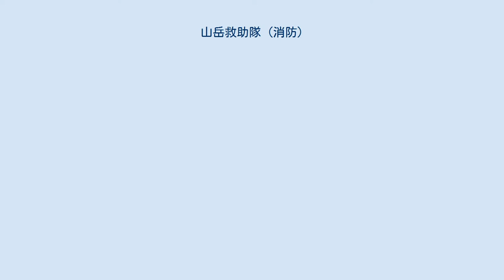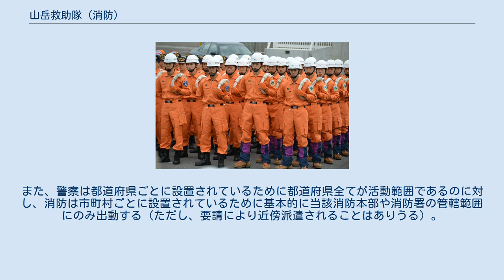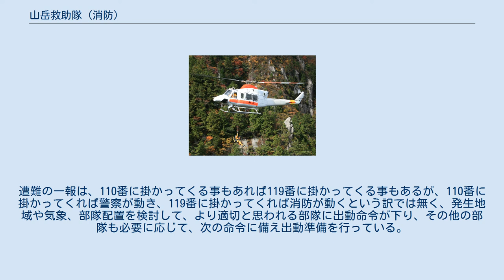山岳救助隊 (消防)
山岳救助隊（さんがくきゅうじょたい）とは、山岳における遭難者の救助（山岳救助）に当たる日本の消防レスキュー隊である。
 御在所岳で滑落した山岳遭難者を救出する三重県の消防防災ヘリコプター 山岳遭難に際して出動する組織としては、他に全国の都道府県警察に組織されている山岳警備隊、消防団、地元山岳会、航空自衛隊の航空救難団や救難隊等が存在するが、消防の山岳救助隊も山の安全のためには欠かせない。
 滋賀県の消防防災ヘリコプターによる山岳救助の例（伊吹山にて） 山岳救助隊は、全国の消防本部や消防署の中に設置される。
ただし、設置はあくまでも当該自治体次第であり、東京消防庁に設置してある一方、山岳地帯を抱えている消防署でも設置されていないことも多く、山岳救助を行ってはいても隊名がないものもある。
消防署によって、常設隊もあれば、遭難時のみの臨時編成にとどまる隊もあり、その実体は千差万別である。
 ほとんどが特別救助隊(レスキュー隊)であり、普段は、通常のレスキュー業務を行う傍ら、地元山岳会の講習に出かけて山の特性を把握し、山火事の防止活動や、隊の中で救助トレーニングを重ね、山岳遭難の一報に備えている。
自費で登山等の講習に参加する隊員も多い。
 活動の際には、各都道府県や市町村の消防防災航空隊の消防防災ヘリコプター(場合によっては都道府県警察航空隊)の支援を受けて活動する。
消防防災ヘリコプターから消防航空隊員が降下するのを山岳救助隊員が地上から支援したり、山岳救助隊員が消防防災ヘリコプターから降下する事もあるために航空隊との連携は欠かせない。
 2014年の御嶽山噴火災害では高度救助隊と山岳救助隊を中心とする人選の緊急消防援助隊が派遣され、自衛隊などと共に多くの消防の山岳救助隊が活動した。
 青ワッペンが特別救助隊、白いワッペンが山岳救助隊 東京消防庁山岳救助隊の山岳救助車 東京都西部の山岳地帯を抱える東京消防庁では第九消防方面本部の4消防署に山岳救助隊が置かれている。
八王子消防署の八王子特別救助隊、青梅消防署の青梅特別救助隊、秋川消防署の第2小隊（ポンプ隊）、奥多摩消防署の第1小隊（特別消火中隊）がそれぞれ兼務しており、山岳救助車や各山岳装備を保有している。
活動に関しては東京消防庁航空隊の消防ヘリコプターと連携して救助活動に当たっている。
 なお、東京消防庁の山岳救助隊はスイフトウォーターレスキュー（急流救助）にも対応している。
これはレジャー客が中州に取り残された玄倉川水難事故を機転として急流救助（潜水を必要としない水面上の救助）に対応できる知識・技術を持ち、専門の資機材を装備している。
 2014年の長野県御嶽山噴火災害では第九消防方面本部消防救助機動部隊（ハイパーレスキュー）などと共に緊急消防援助隊として派遣され長野県の消防や他県緊急消防援助隊、自衛隊などと連携した捜索・救助活動に当たっている。
 山岳救助隊を配置する消防本部が増加し、浜松市消防局や静岡市消防局、姫路市消防局、阿蘇広域消防本部、秦野市消防本部、相模原市消防局、埼玉西部消防局、札幌市消防局などでは専用の山岳装備、林野火災工作車、災害多目的車を配置して、山岳救助を開始している。
 多くの消防本部では通常は消防隊や特別救助隊等として活動しており山岳救助事案発生時に山岳救助隊として出場する。
例として北九州市消防局では山岳救助用資機材を積載した専用消防車両を登山者が多く訪れる主要山岳地帯を管轄する消防署に配置され、林野火災や山岳救助の要請があれば特別救助隊など消防部隊で臨時編成され出動する。
 警察の山岳警備隊は、山岳地帯における治安維持、交通安全を主な目的とする組織である。
山岳遭難の際の救助活動が最大の設置目的ではあるのだが、それ以外にも、登山道を歩いて危険な箇所を確認したり、入山届を受け付けたり、環境省や林野庁と協力して高山植物の無断採集を取り締まるなど、救助活動以外の活動も行っている。
組織としては常設であり、県によっては山中の派出所に駐在する。
 一方、消防の山岳救助隊は、山岳遭難に対応するのみの組織である。
また、警察は都道府県ごとに設置されているために都道府県全てが活動範囲であるのに対し、消防は市町村ごとに設置されているために基本的に当該消防本部や消防署の管轄範囲にのみ出動する（ただし、要請により近傍派遣されることはありうる）。
 とはいえ、山岳遭難の捜索救助活動には多くの人手が必要であるため、警察･消防･地元山...